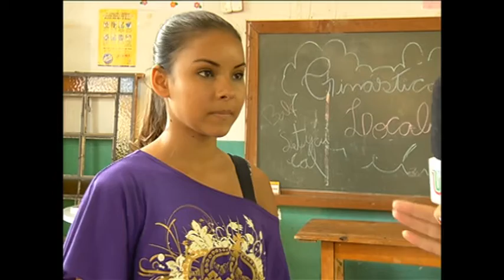TV UP / UP NOTÍCIAS - Bairro Zona VII: Aula de Balett (07/06/2013)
Matéria exibida no telejornal UP NOTÍCIAS em 07/06/2013. Repórter: Larissa Fernanda e imagens de Alyson Rodrigo.